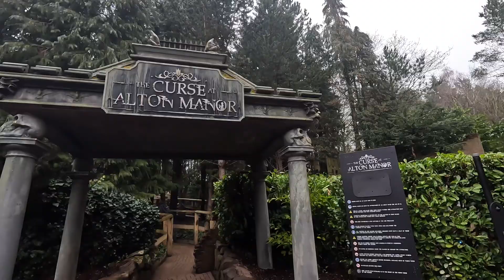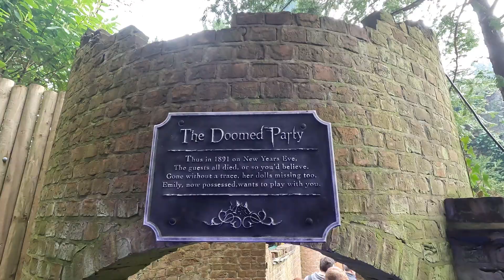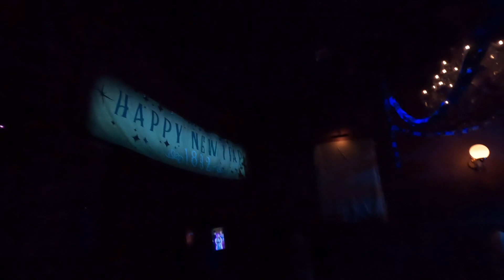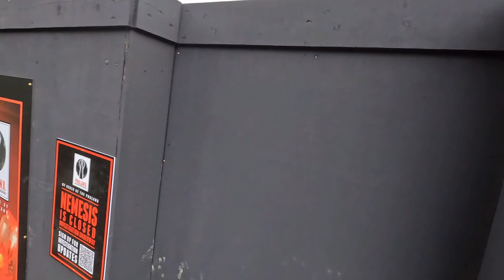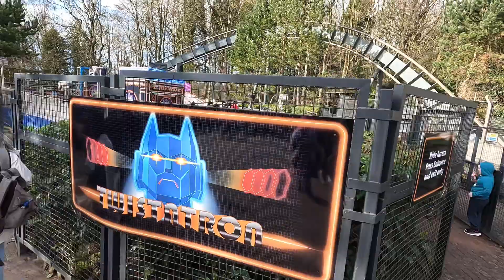Alton Towers Opening Day Vlog 2023 | The Curse at Alton Manor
Join us as we explore Alton Towers for the first time in 2023. In this video we check out The Curse at Alton Manor, get on some of our favourite rides and share our experiences.